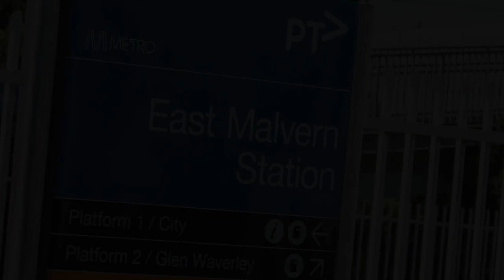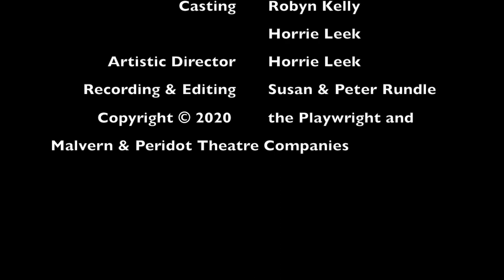Unforeseen by Simon Cooper_Peridot & Malvern Short Plays 2020_directed by Susan Rundle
'Unforeseen' by Simon Cooper directed by Susan Rundle, starring Joe Dias as Will Bartholomew, Monica Greenwood as Jenny Forbes, and Greg Barison as Tony